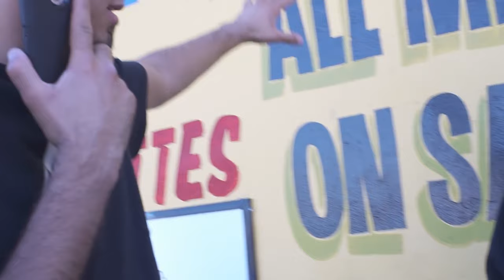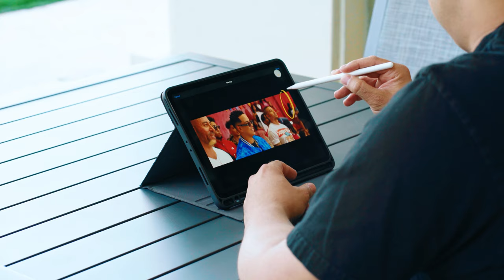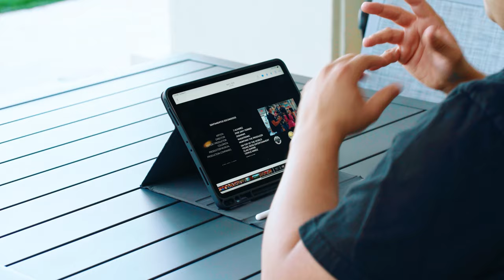J Alvarez - Video Análisis - Sentimientos Escondidos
AnálisisJ Alvarez — Sentimientos Escondidos - Jose Javy Ferrer explica como hicieron el video famoso.
Edit- Sergio Gonzalez - BSP FILMS
BTS - @slofilms

Con mas de 100+ clases en nuestro curso - Dentro de Creative Film Academy los miembros tienen como exclusividad semanal "zoom coaching calls" con Jose Javy Ferrer, Descuento con adobe premiere 60% off , Comunidad privada de Facebook, Oportunidad de ir a una de sus filmaciones, y acceso de por vida.  Unete hoy  a nuestro curso.